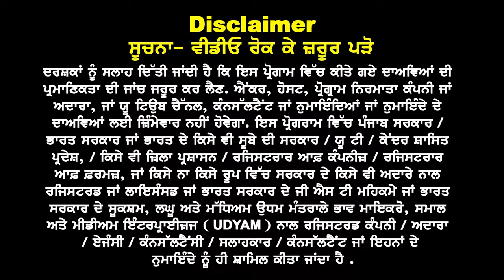UK Golden Last Chance Dec Intake Spouse Visa | Process & Funds Details | UK Study Visa Update 2023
UK Golden Last Chance
Dec Intake Spouse Visa Process &
Funds Details Study Visa Update 2023